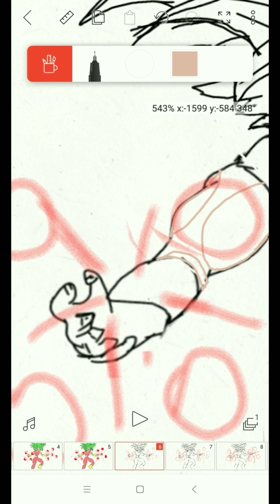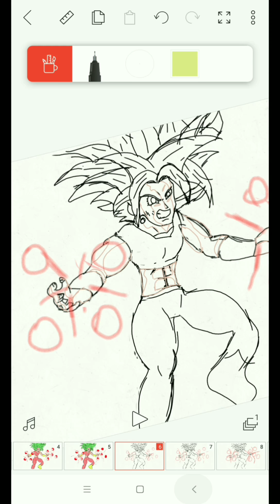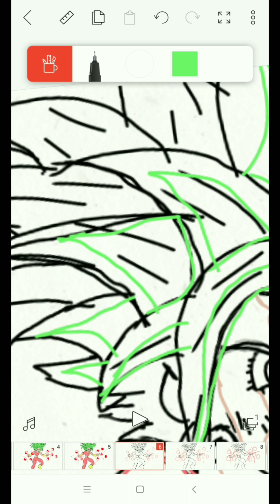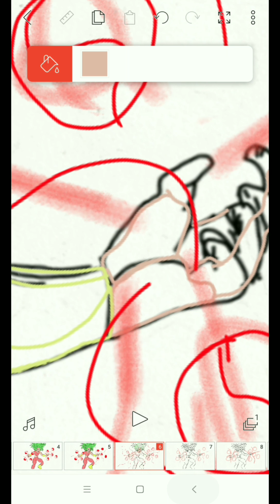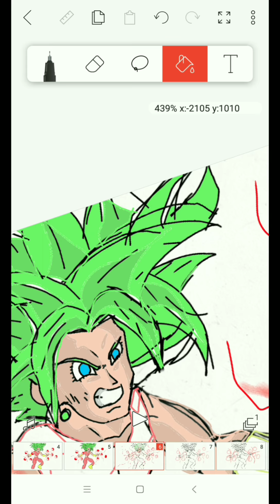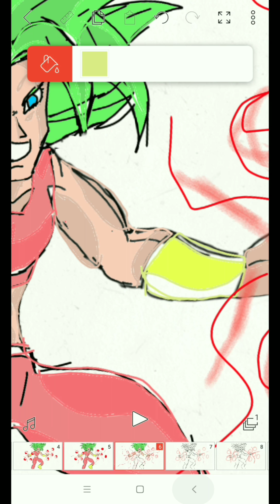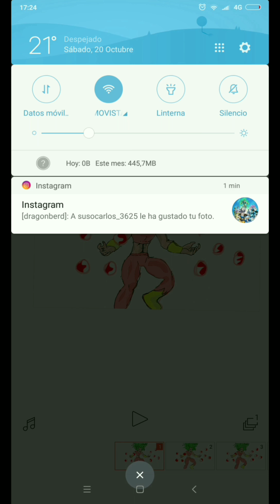FLIPACLIP ANIMATION - DRAWING KEFLA - DRAGON BALL SUPER - IN PROCESS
FLIPACLIP ANIMATION - DRAWING KEFLA - DRAGON BALL SUPER

DIBUJANDO A KEFLA ( FLIPACLIP )